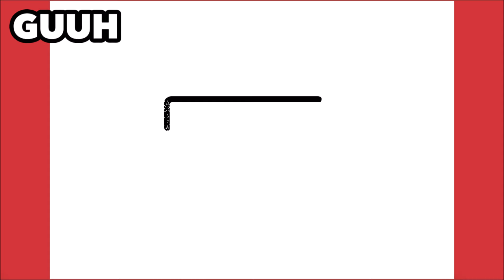HOW TO DRAW SANTA CLAUS EASY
Learn to draw Santa Claus Easy

እንዴት እንደሚሳል
كيف ترسم
Ինչպես նկարել
necə çəkmək
nola marraztu
কিভাবে আকে
як маляваць
kako crtati
как да рисувам
ಹೇಗೆ ಸೆಳೆಯುವುದು
com dibuixar
сурет салу
sa unsa nga paagi aron sa pagkalos
mmene kudzatunga
如何画
如何畫
nzira yekukwevera
කොහොමද අඳින්නේ
그리는 방법
kako nacrtati
çawa bikujin
hvordan man tegner
ako kresliť
kako narisati
Kiel desegni
kuidas joonistada
Paano Gumuhit
kuinka piirtää
como deseñar
sut i dynnu
როგორ დავხატოთ
איך לצייר
hogyan rajzolj
esi ise
ווי צו ציען
cara menggambar
描く方法
cara nggambar
របៀបគូរ
ວິທີການແຕ້ມ
duci
kā zīmēt
kaip piešti
wéi zeechnen
како да црташ
എങ്ങനെ വരയ്ക്കണം
kif tfassal
me pehea ki te utu
कसे काढावे
хэрхэн зурах
څنګه رسم
چطوری طراحی کنیم
jak narysować
ਕਿਵੇਂ ਖਿੱਚਣਾ ਹੈ
кантип тартат
cum să atragă
как нарисовать
le auala e faalatalata
Како цртати
ho hohela joang
ڪئين ٺاهيو
வரைவது எப்படி
jak kreslit
ఎలా గీయాలి
nasıl çizilir
як намалювати
indlela yokudweba
indlela ukudweba